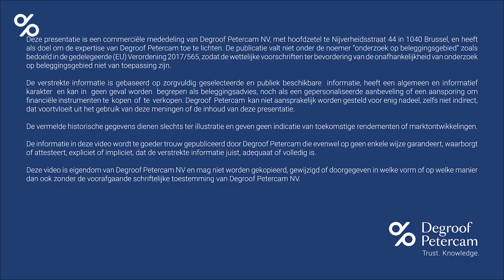Een succesvolle energietransitie: uitdagingen en oplossingen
De recente extreme weersfenomen tonen opnieuw aan dat de klimaatverandering zit doorzet. Enkel een succesvolle energietransitie kan het tij nog enigszins keren. Maar die blijkt in de praktijk niet eenvoudig te zijn. Onze expert Hans Bevers zet de uitdagingen en oplossingen op een rij.